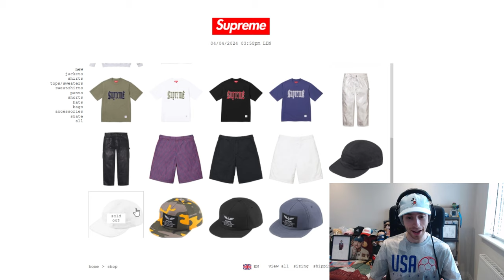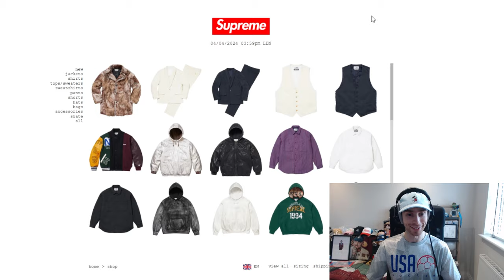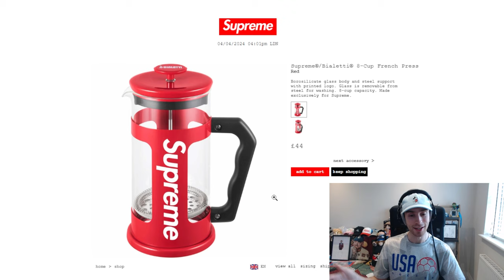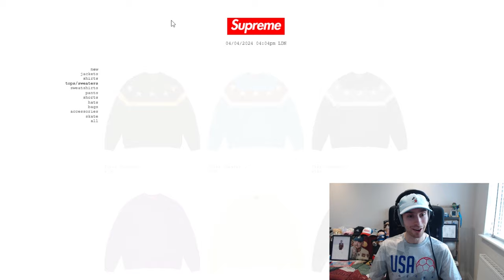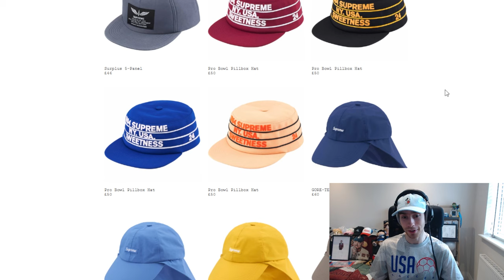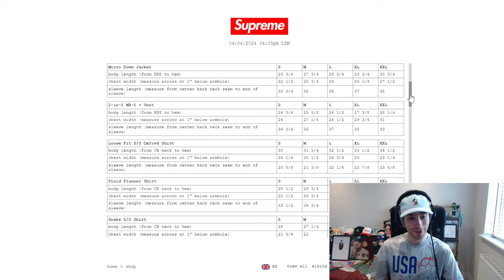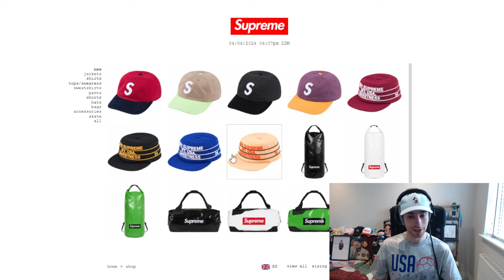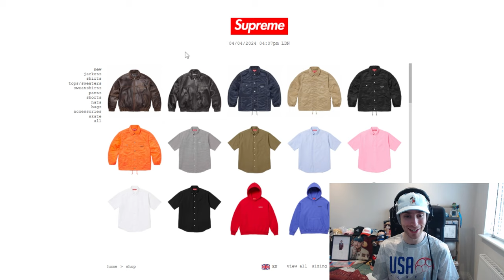Supreme SS24 Week 8 - Well That Just Happened.... - Live Cop